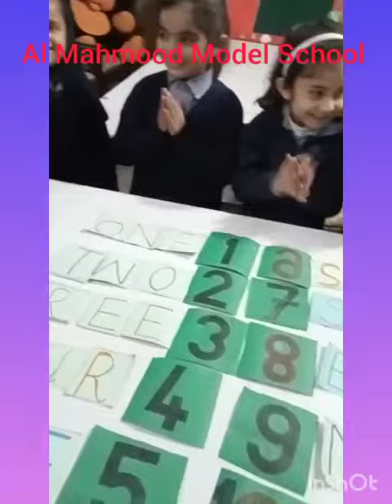Al Mahmood School Peshawar